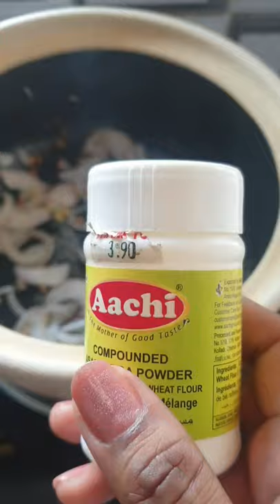Sorakkai Sambar or BottleGourd Sambar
As the weather is too hot ,this Bottle guard veggie will help to cool down the heat.

Today I'm going to share a simple receipi of Soorlkai Sambar or Bottle gourd sambar .

Let's go into the making

Ingredients:

Malavi dhal half cup.
Half sorakkai or bottle guard chopped into small pieces.
1 onion sliced.
7 cloves of garlic.
1teaspoon of chopped ginger.
1tomato cut into small pieces.
3 dry chilies.
1teaspoon of mustard seeds.
1teaspoon of urad dhal.
1teaspoon of fenugreek.
1teaspoon of tumeric powder.
1teaspoon of fennel powder.
1teaspoon of cumin powder.
1teaspoon of coriander powder.
Curry leaves.
Asatefodia powder 1teaspoon.
Salt.

Methods:

1.Soak dhal for half an hour before transfer them into a pressure cooker.

Bottle guard peel off the skin.
Cut into two and  remove the spongy with seeds in the center and discard them.Chop or dice into small pieces.

It will take longer time to cook ,so cutting into small pieces will help the veggie to cook fast.

2.Add garlic, oil and salt to ease the process of soften the veggie and dhal.Make sure the water level are enough and i keep them upto 3 whistles.

3.I like to use earthen pot.You can use any pot.

4.Heat up the oil,add the mix spices and let them to splutter up.

5.Add ginger fry till raw smell goes away.

6.Add in onions fry till they  turn to pink in colour.

7.Sprinkle asatefodia powder and then add tomatoes and fry until tomatoes are soft.

8.Add dry chilies and curry leaves.

9.Add in tumeric,cumin,fennel and coriander powder and stir well.

10.Now scoop in the boiled dhal and bottle gourd, stir for a minutes till the smell rise up.

11.Now pour in the rest boiled dhall and bottle guard.

12.Wash the remaining balance in pressure cooker pot with water  n pour into the boiling curry.

13.Season with salt.

10.Bring to boil for 1 minute and switch off.

11.Cool down the earthen pot by sprinkling with water.

Now. our curry ready to be served.

Enjoy and please leave comments 🙏